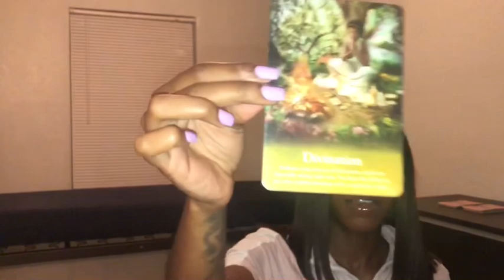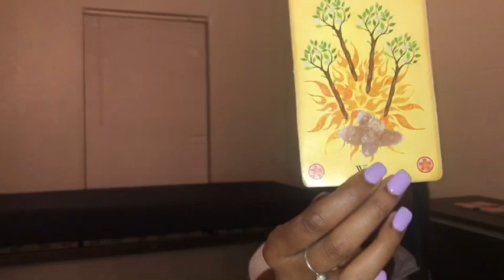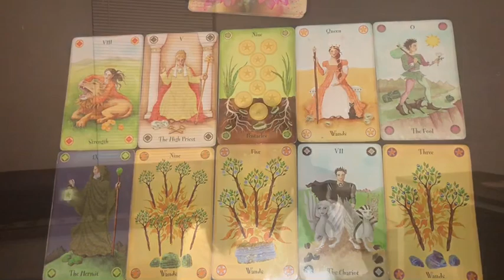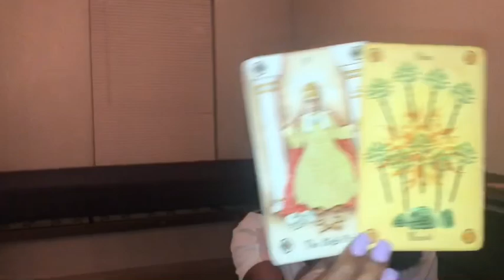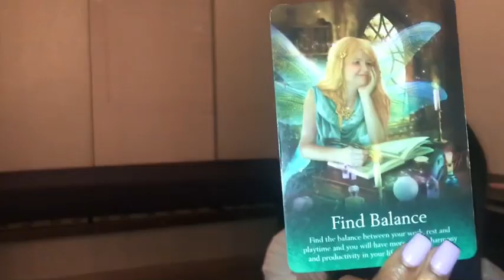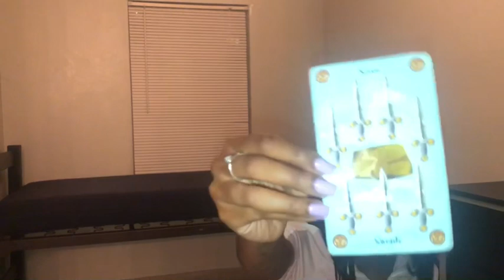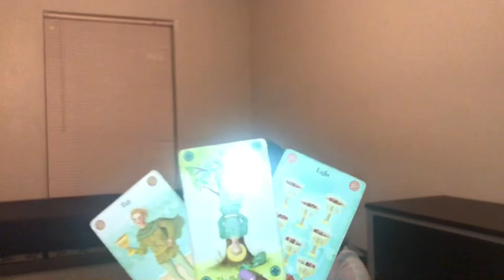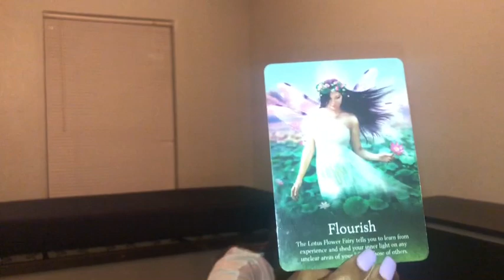What they SHOW you vs how they truly FEEL😅 (PICK A CARD)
H E L L O my beautiful phenoix ✨💫 today I’m back with another pick a card🥂🌸 enjoy this video and leave your comments👇🏾 I love too see them

Pile1- 0:20
Pile2- 21:19
Pile3- 44:31

A B O U T M E :
Marquinese Simone Robertson (MSR)
Blogger, Entrepreneur,Mystic, author, Student & teacher🗣
From Dallas Texas
Residing in Atlanta Ga
Studies Mass Media currently at Clark Atlanta University

M I S S I O N :
Learning and spreading knowledge through higher consciousness for collective transgressions of trauma, pain, heartbreak, and betrayal🌸🦋

D I S C L A I M E R :
If these messages do NOT resonate this is NOT your message you are open and willing to click off and view another reader💖 this content is N O T for children 18+ is required‼️